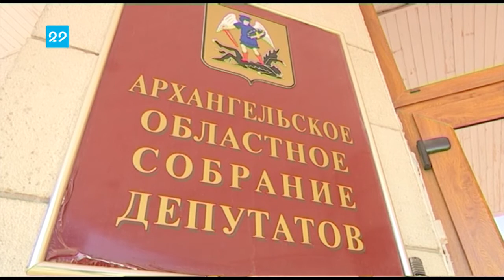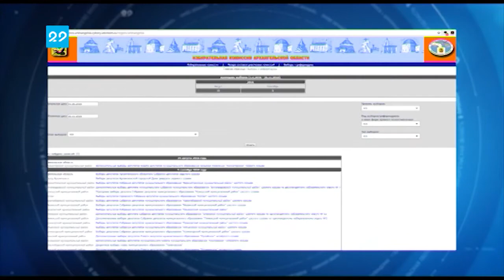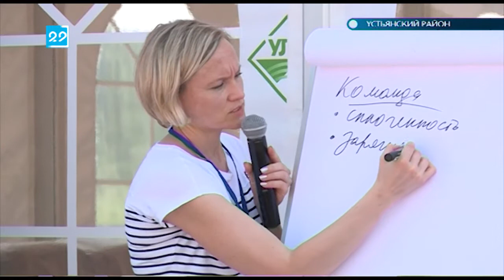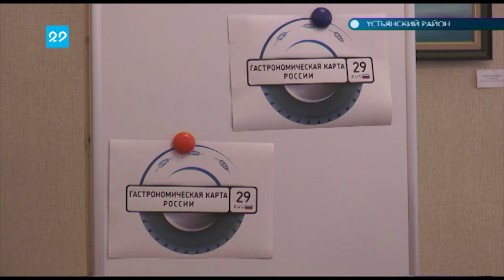20.07.2018 Автограф дня